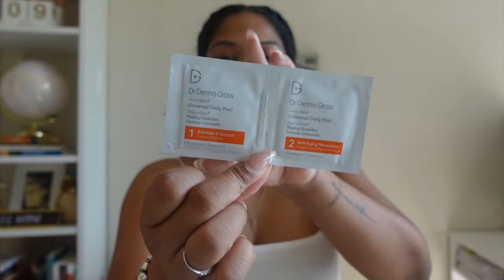Clean Girl | Skincare & Supplements Routine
Skincare Products

Morning Routine Products:
-Dr. Dennis Gross Alpha Beta AHA/BHA Daily Cleansing Gel
-Dr. Dennis Gross Alpha Beta Universal Daily Peel (30 Day Supply)
-Dr. Dennis Gross Alpha Beta Daily Moisturizer
-Fenty Skin Hydra Vizor Invisible Moisturizer Broad Spectrum SPF 30 Sunscreen with Niacinamide
-Cocokind Revitalizing Eye Cream

Night Routine Products:
-Fenty Skin Total Cleans'r
-Curology Personal Formula
-Fenty Skin Instant Reset Brightening Overnight Recovery Gel-Cream with Niacinamide

Supplements

-Apple Cider Vinegar tablets
-Birth Control
-Chlorophyll
-Folic Acid
-Claritin
-Zinc
-Vitamin C
-Vitamin D3
-AZO Probiotic
-Prenatal